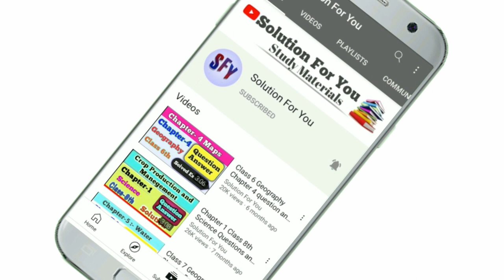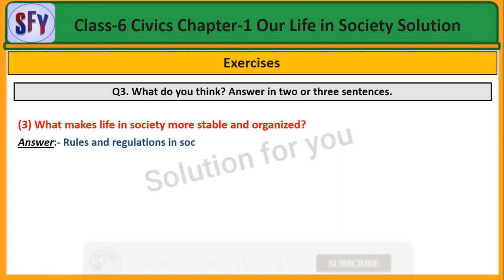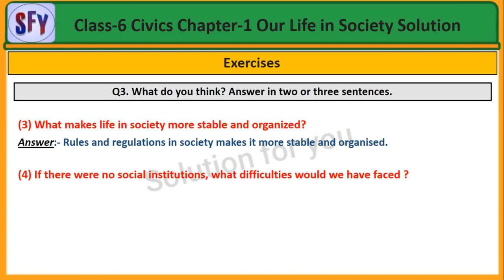Std 6th Civics Our Life in Society Question Answer | Chapter 1 Civics Class 6 | Maharashtra board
Chapter 1 Our Life in Society Exercise Solution  | Question Answer | By Solution For You

1. Our Life in Society question answer class 6
2. standard 6th Civics chapter 1 question answer
3. class 6 Civics chapter 1 question answer
4. std 6th Civics lesson 1 question answer
5. std 6th Civics lesson 1 exercise question answer
6. Class 6 Civics Chapter 1 Our Life in Society Exercise

 ______________ Thank you  _______________